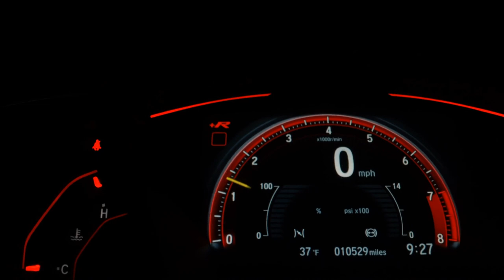FIAT TORO - 2017 - Osasco/SP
TORO 1.8 16V EVO FREEDOM 16/17 AUTOMATICA FLEX BRANCA KM 74000 TRABALHAMOS COM TDS FINANCEIRAS ACEITAMOS TROCA C/AVALIAÇÃO LOJA ENTRADA ATÉ 21XCARTÃO C/JUROS

Veículo: FIAT / TORO 1.8 16V EVO FREEDOM
Ano: 2016/2017
Combustível: FLEX
Portas: 4 PORTAS
Câmbio: Automático
Cor: BRANCA
KM: 74.000

✅ Air Bag
✅ Alarme
✅ Ar Condicionado
✅ Direção Hidráulica
✅ Freio ABS
✅ Travas Elétricas
✅ Vidros Elétricos